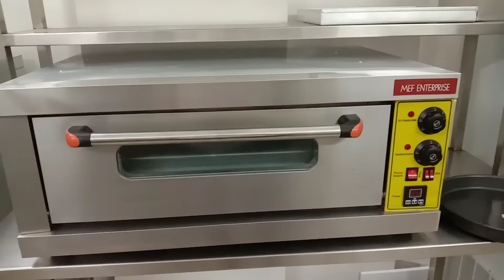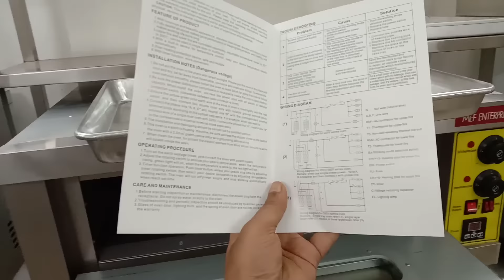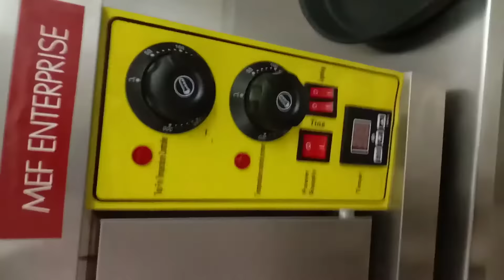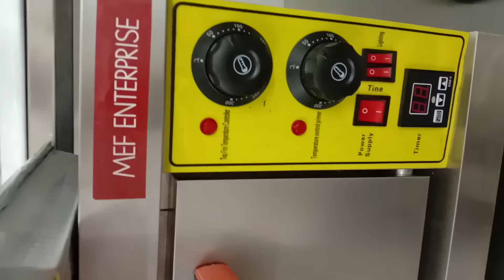How to Operate Electric Deck Oven single Phase | Electric deck oven, Pizza Oven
MEF Enterprise, we hold all of our baking machines products & equipment to the highest standards so that we can meet your expectations & requirements. Whether you're just beginning in the baking industry or you have established it for years, MEF Enterprise will supply you with quality baking machines & equipment and advice.
MEF Enterprise Equipment is one of the leading commercial baking equipment manufacturing organizations in India, directed by a group of qualified and skilled engineers, technicians and other trained staff in Planning, Designing, Manufacturing, Quality Control, Administration, after-sales service, etc.
Our baking machines & equipment manufacturing units operate proficiently under the control of our experienced and skillful professionals. Under the supervision of our mentors Mr. Umesh Panchal, we accomplished a strong position in the market of Bakery Machines & Equipment in India. With their support, we're able to offer you a wide range of bakery machines & equipment products within the specified time-frame to our valuable clients.
Our Bakery Machines & Equipments product range includes  Planetary Mixer, Spiral Mixer, Bread Slicer, and Dough Sheeter and many more.

3 deck electric baking oven
2 deck electric pizza oven
triple deck electric oven
electric pizza oven single deck - tep-1skw
used electric deck oven
1 deck 2 tray electric oven
2 deck electric oven
electric baking oven 2 deck
2 deck 4 tray electric deck oven
electric oven 3 deck
3 deck electric oven
3 deck electric pizza oven
3 deck 9 tray electric deck oven
4 deck electric oven
6 trays electric deck oven

Thank you for contacting  MEF Enterprise!
ऐम इ एफ, गृप मे ऐड होने के लीऐ नीचे दीऐ हूऐ लींक पर कलीक करे. आप को नऐ मशीन की जानकारी मीलती रहेगी